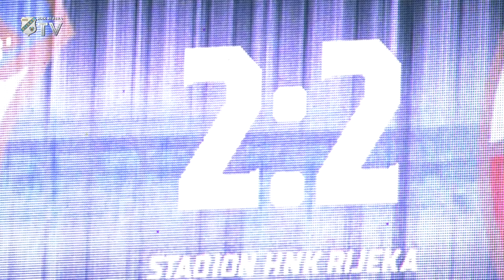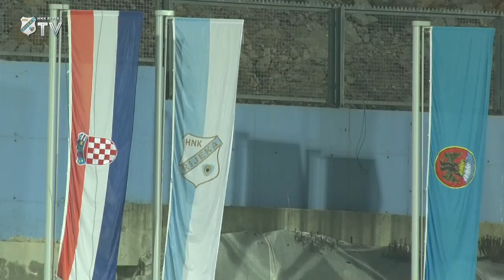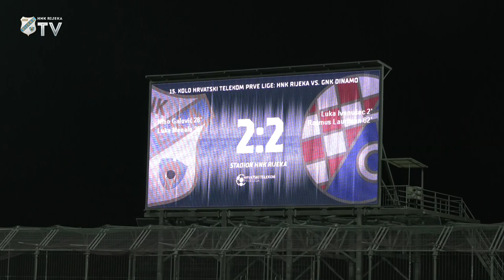Simon Rožman nakon Dinama - 15. kolo (2020./2021.)